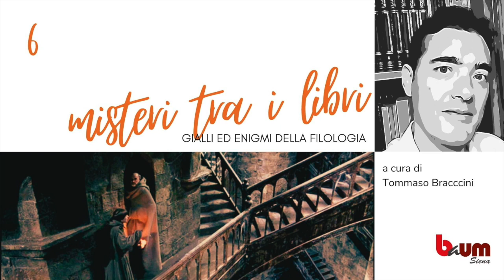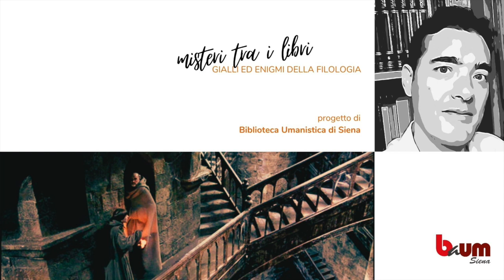Misteri tra i libri - Gialli ed enigmi della filologia (6°appuntamento)- a cura di Tommaso Braccini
La filologia, in fondo, è un’investigazione. E sono parecchi i “delitti” e i misteri che vedono protagonisti autori e opere dell’antichità e del medioevo. Libri scomparsi (in qualche caso solo apparentemente), manoscritti introvabili, pagine falsificate con oscenità inaudite o rivelazioni sconvolgenti, o distrutte perché nessuno potesse più leggere quello che contenevano, testi pagani sopravvissuti con un “travestimento” cristiano, libri avvelenati che precedono di secoli il famigerato manoscritto del Nome della rosa… questi e altri gialli filologici, le cui prove e corpi del reato si trovano in biblioteca, saranno al centro dei misteri in pillole di Tommaso Braccini, docente di Lingua e letteratura greca e Filologia classica presso il DFCLAM.
“Misteri tra i libri” è un progetto della Biblioteca di area umanistica dell’Università di Siena.

In questo appuntamento si parla dei manoscritti della Biblioteca Corvina.